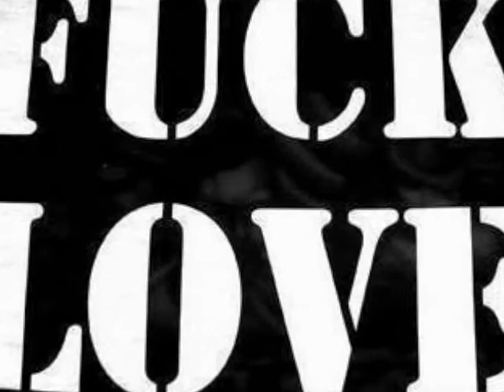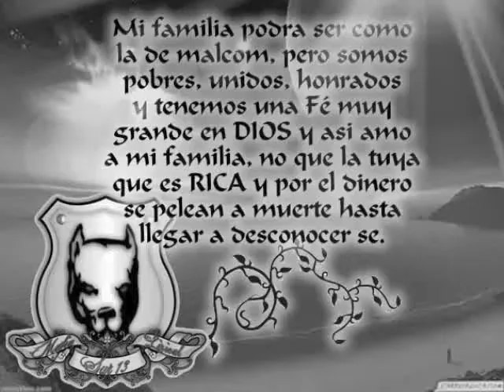Mafia Lirical - Prometimos No Llorar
sopaz lokoz otra rolita del fuck love... pero todo ranaz hahaha a ver si les gusta